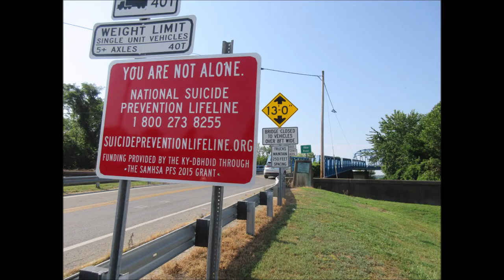Irvin Cobb Bridge AKA Brookport Bridge